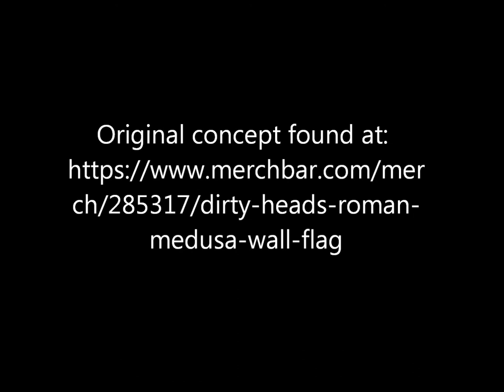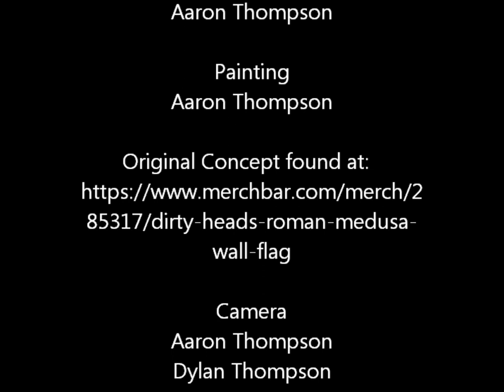Aaron Thompson Paintings - "Medusa"